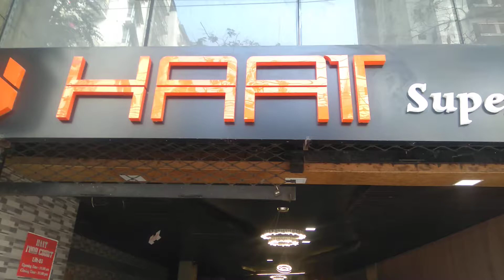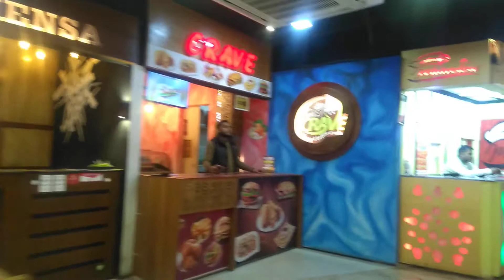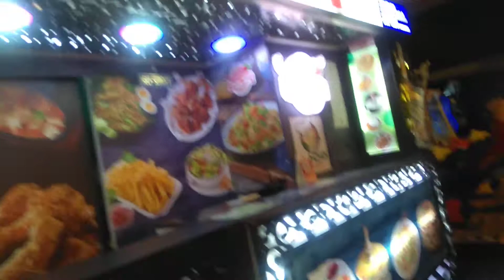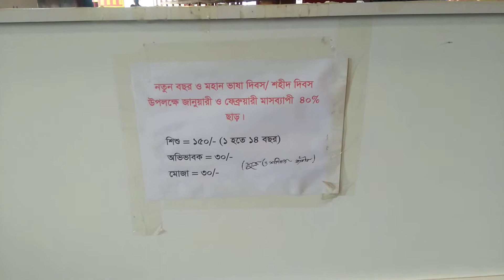HAAIT food court uposohor sylhet.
an beautiful place to eat. or treat some one.